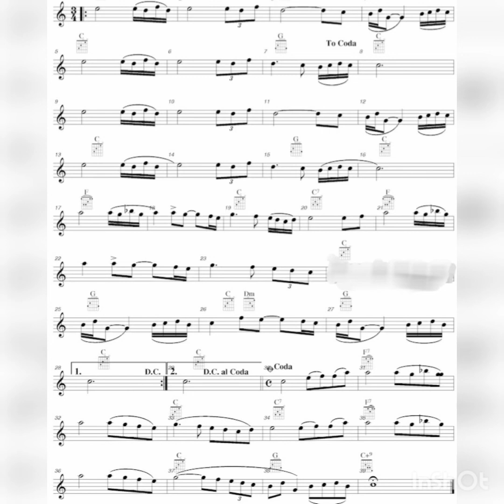A Love Idea (OST, Last EXIT to Brooklyn), Clarinet Cover / music by Mark Knopfler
클라리넷 A key A Clarinet: Daniel Ryoo
Soundtrack from the movie Last exit to brooklyn